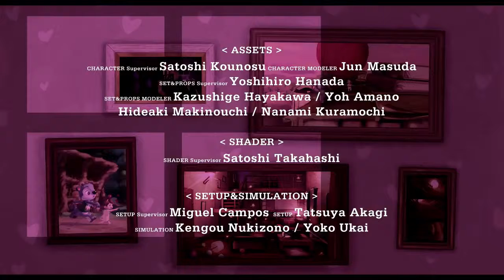Heart Touching Animated Short Film: The Gift, by MARZA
A young girl makes a gift for her mother and father, but when she overhears them arguing her imagination takes over!

“THE GIFT” is a heart touching animated short film by Tokyo based MARZA ANIMATION PLANET INC. (MARZA) the Unity rendered short-film at the 2016 Game Developers Conference (GDC) in San Francisco.

All shots are created with game engine Unity
This short film was created using “MARZA Movie Pipeline for Unity” co-developed with Unity Technologies.